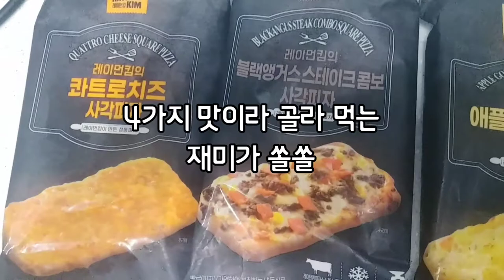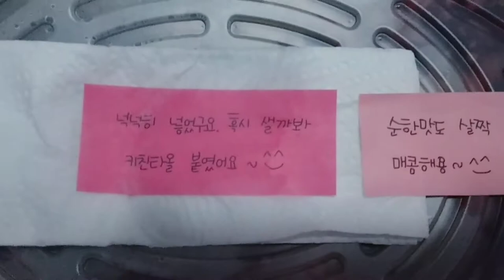찜닭 냄새를 맡은 강아지 반응이..